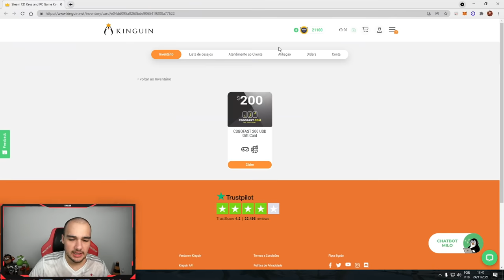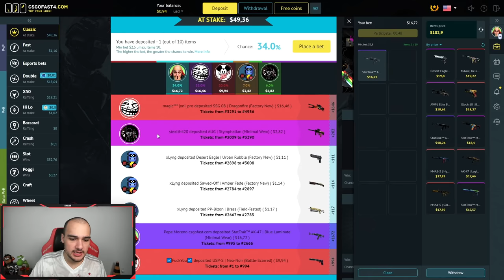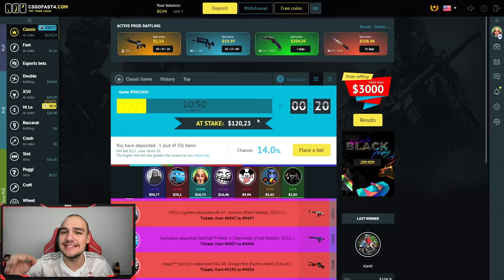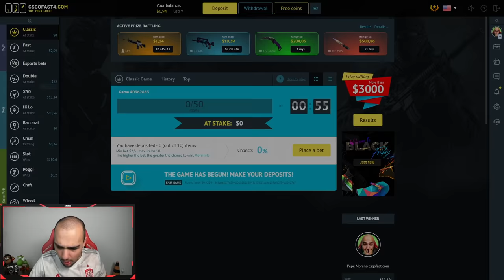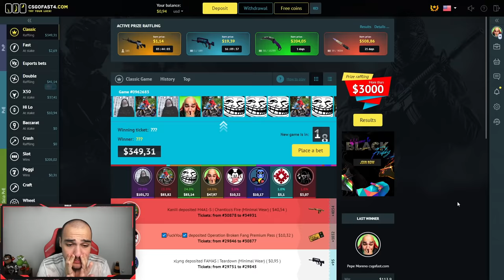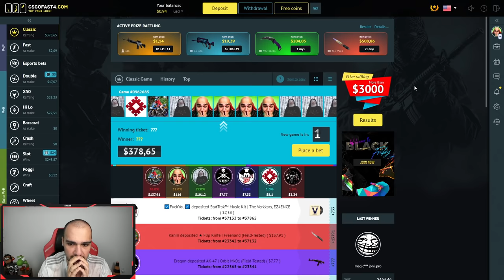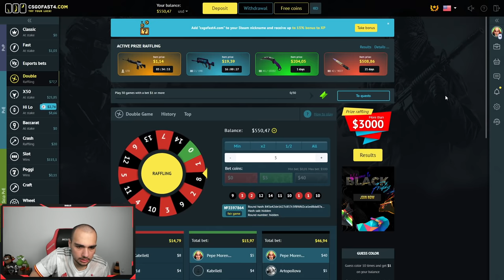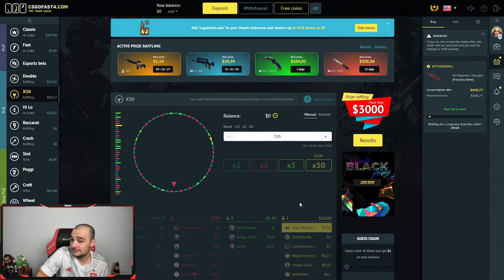RAPELEI as TODAS as SKINS dos GRINGOS 🤑🤑🤑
Ganhei as SKINS de CSGO de todos os GRINGOS que entraram
★Link para entrar no site e ganhar $0.7 no COMENTÁRIO FIXADO
►Vou dar $100 nos comentários para vocês